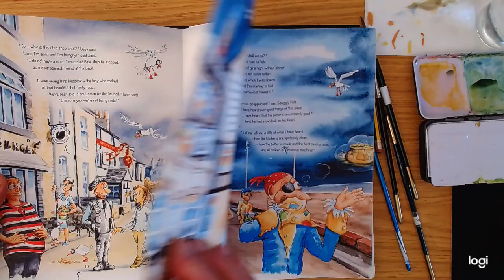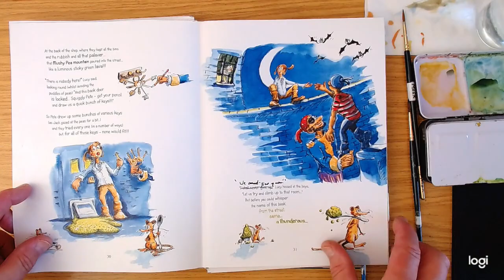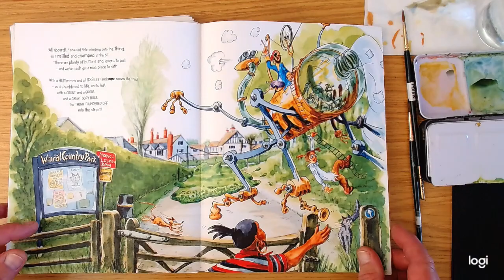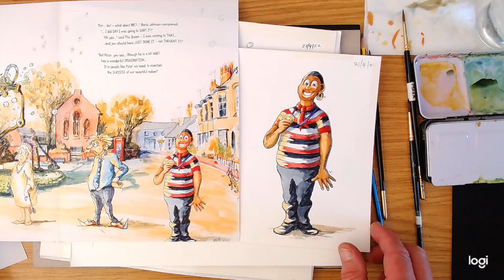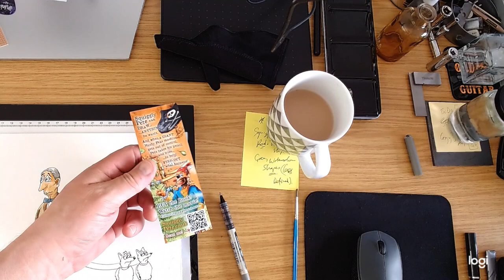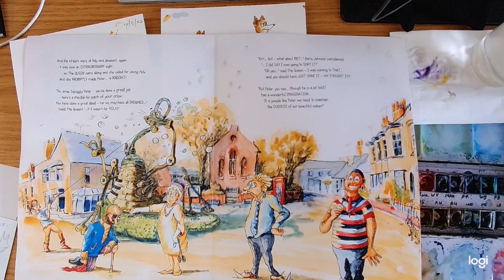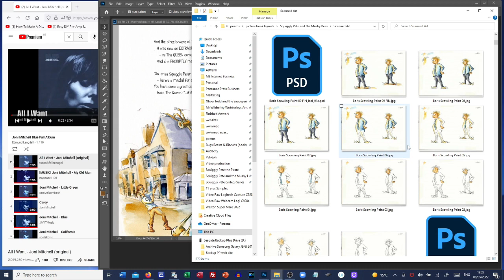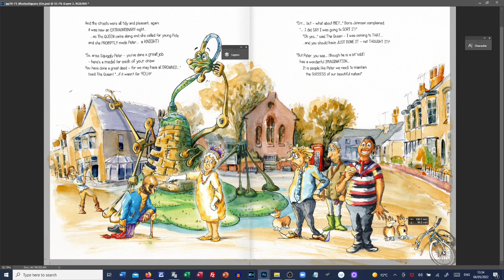Squiggly Pete, The Queen, Boris Johnson and Prince Charles in Parkgate!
"Squiggly Pete the Pirate" story takes an odd twist when HRH The Queen herself turns up in Parkgate to congratulate Pete on sorting out the big problem with Mushy Peas!

Enjoy this little bit of watercolour and PhotoShop fun with children's author and illustrator Martyn Harvey.

With a quick demo of how to draw and paint the royal corgis, scanning a watercolour into Photoshop and other illustration basics, this is a fun little video you those of you following Squiggly Pete and his antics!